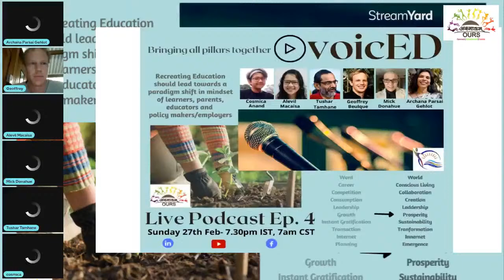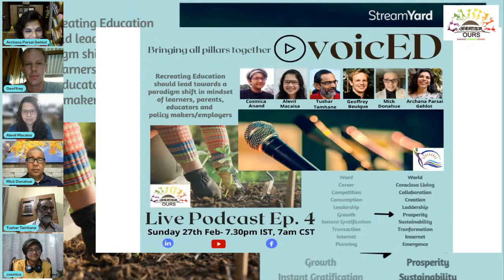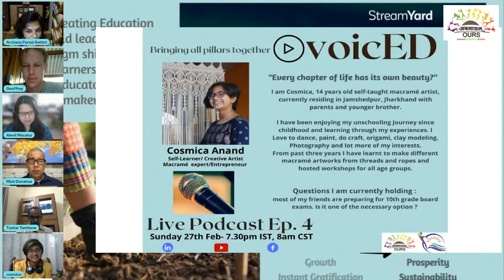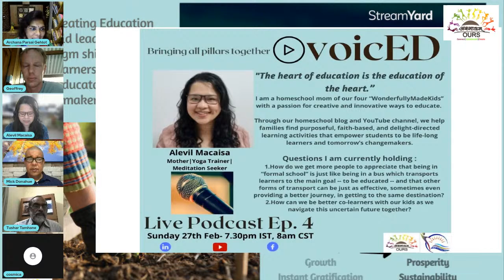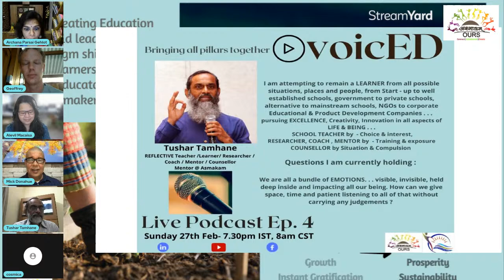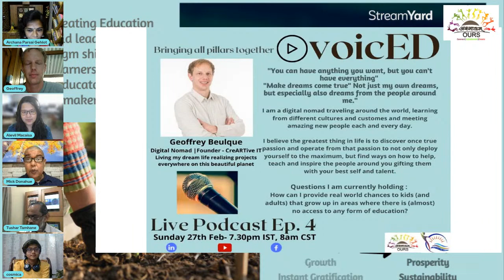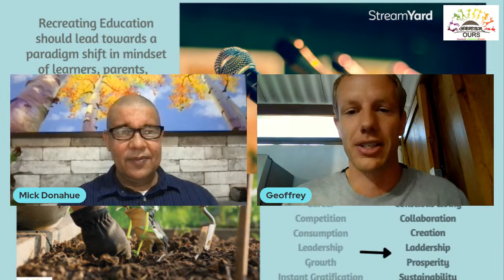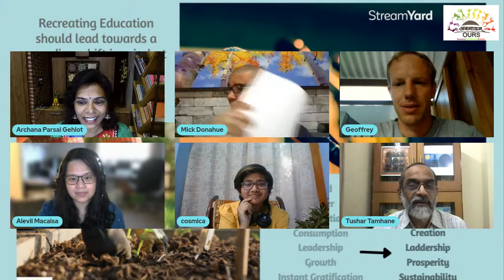"voicED" podcast series episode 4 - Bringing all pillars of the education together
We are cruising towards episode 4 of our weekly podcast series voicED. It is a real joy to connect and listen to learners parents educators and employers/ professionals/ policymakers from across the globe.

Our amazing panelists for upcoming live episode on 27th Feb, Sunday @7.30 pm IST come from Saudi , Belgium and India - Alevil Macaisa Geoffrey Beulque Tushar Tamhane and Cosmica Anand.
and hosted by our wonderful creative technologist/educator Mick Donahue and my self :)

"Until we bring all 4 pillars of the education system together on a stage across the globe and work towards putting the learners on driving wheel, all the reformation efforts would not yield any significant outcomes"

We will be live on Linkedin, Facebook and YouTube on below links